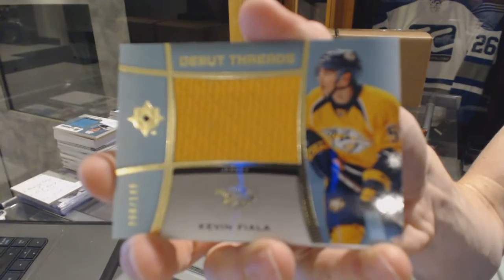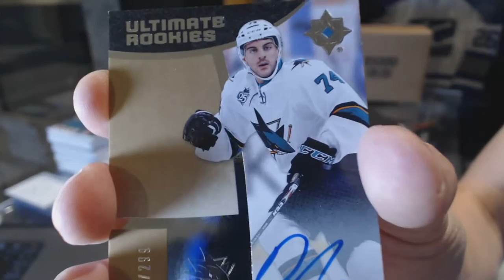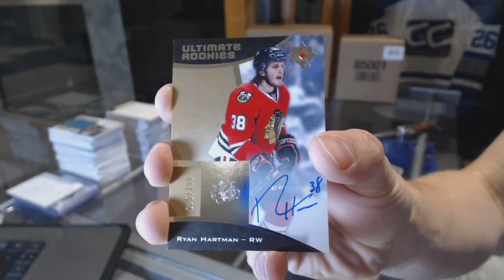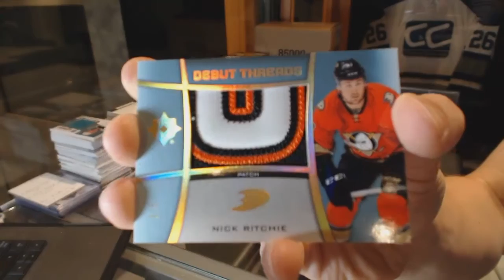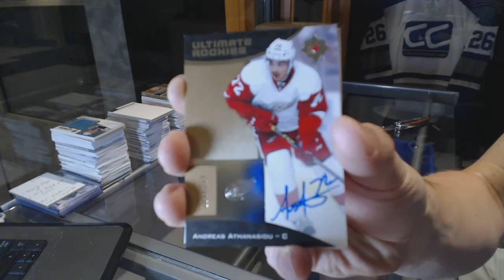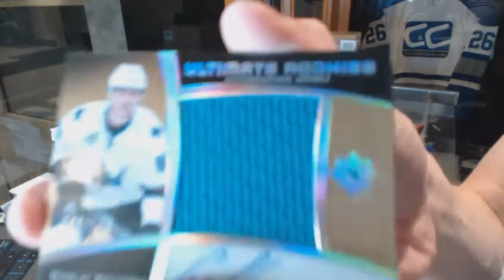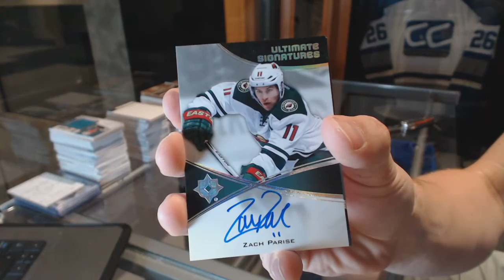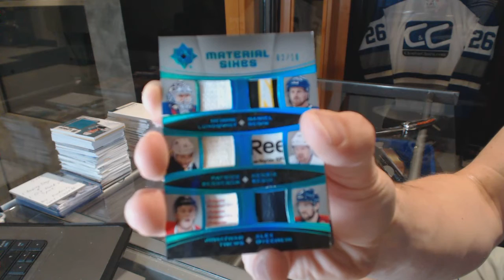15-16 Upper Deck Ultimate 5 Case Hockey Box Break - C&C GB #6358